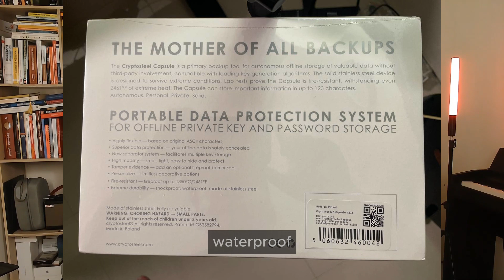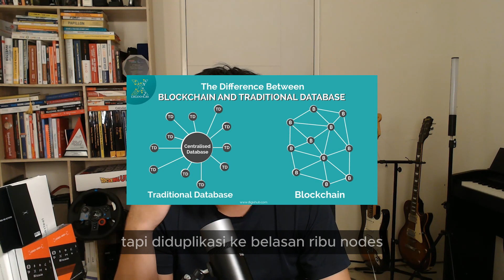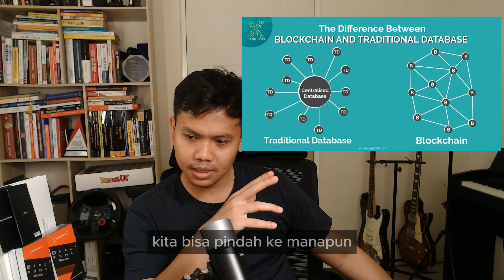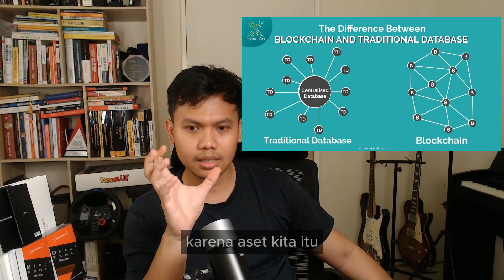Mengapa Perlu Self Custody Aset Crypto itu Penting?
Mengapa Perlu Self Custody Aset Crypto itu Penting? Simak penjelasan disertai tips membeli langsung di pabriknya dengan free ongkir 10 hari.